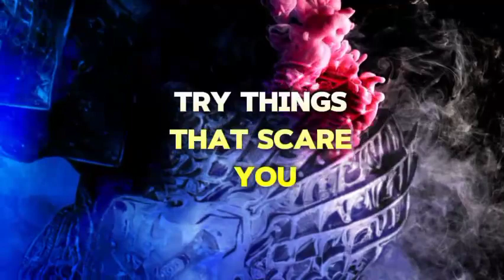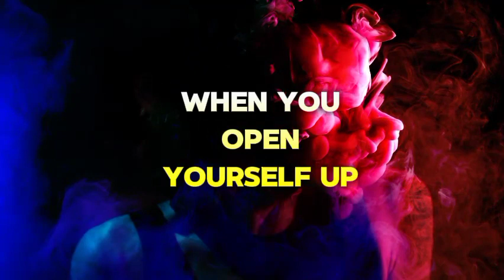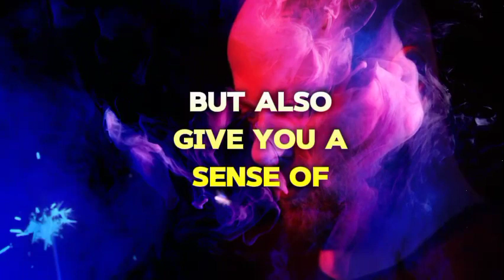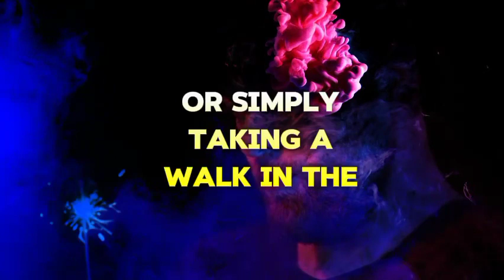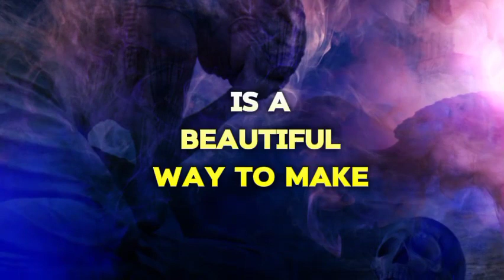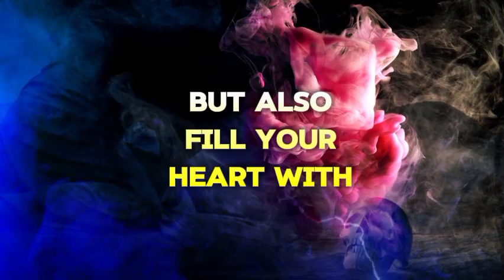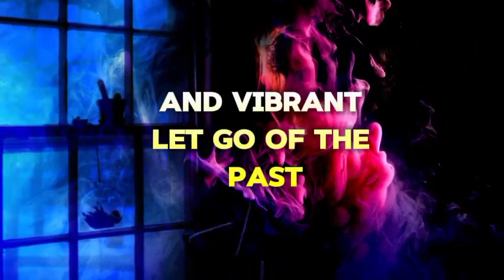HOW TO MAKE YOUR LIFE MORE INTERESTING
this is the most interesting life i've ever had, interesting life stories,how to live a more interesting life,grace papley an interesting life, how to have an interesting life

interesting life hacks 2019,emily's modeatley interesting life,joe pesce interesting life,interesting life of the queen,the interesting life of,interesting life of painter ross,the interesting life of boring people,sort of interesting life